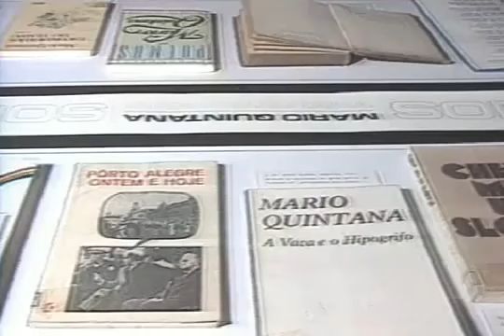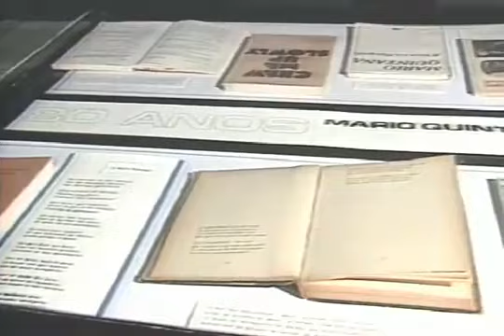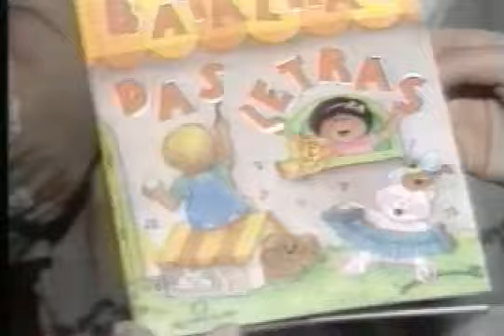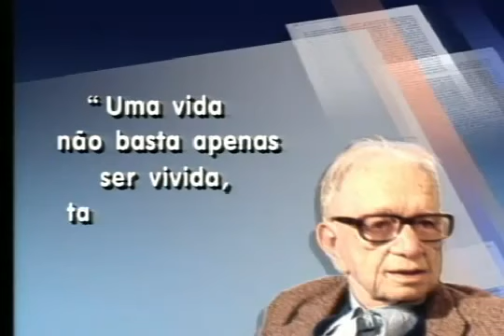Mario Quintana (Jornal Nacional)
Jornal nacional noticia a morte de Mário Quintana.